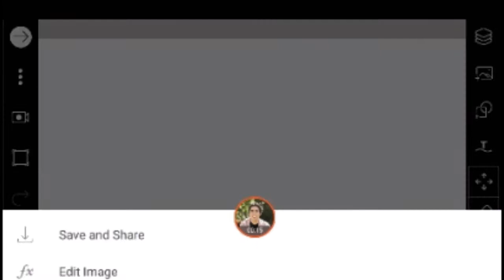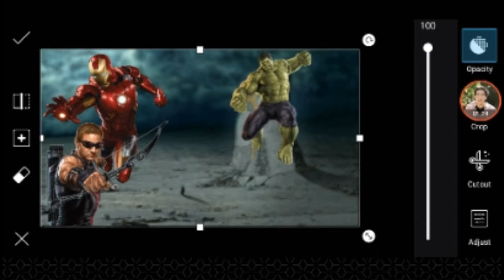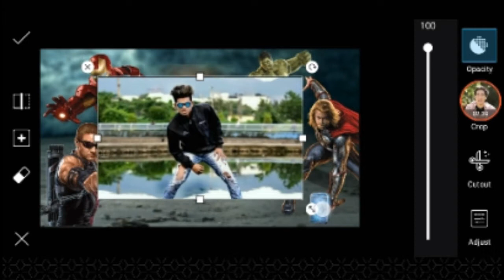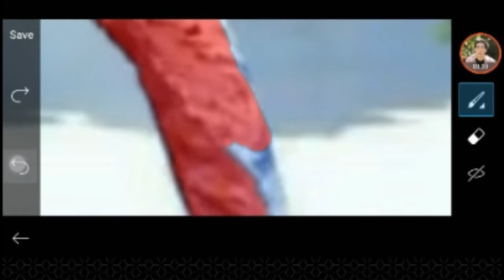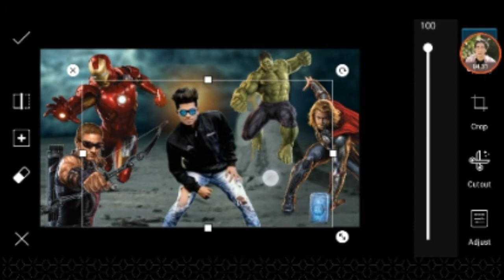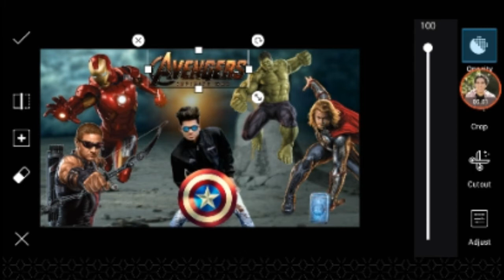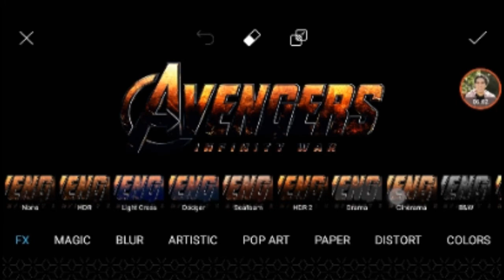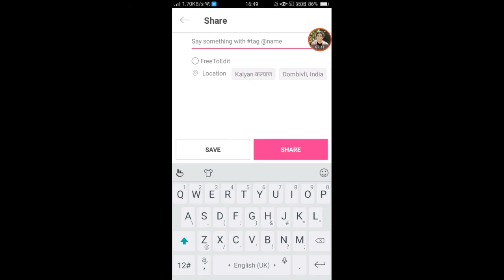PicsArt editing Avengers Infinity Wars poster making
Hey guys. In this video I am going to show you a tutorial on how to make your own Avengers infinity Wars poster with yourself in it.